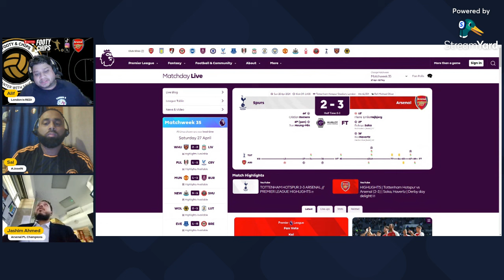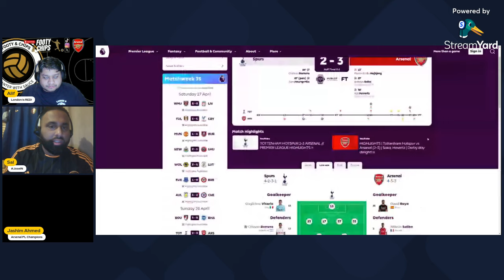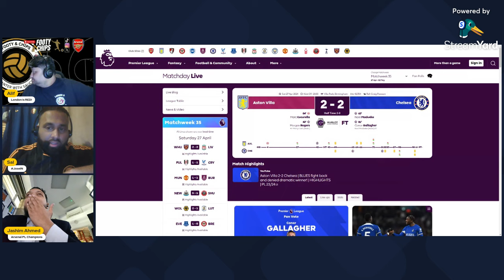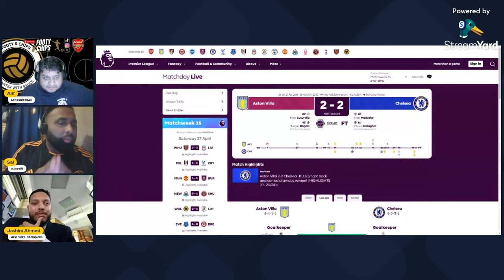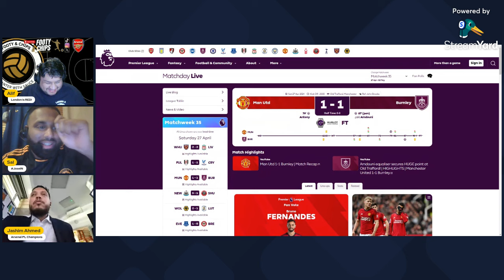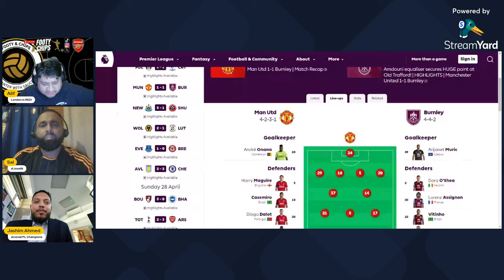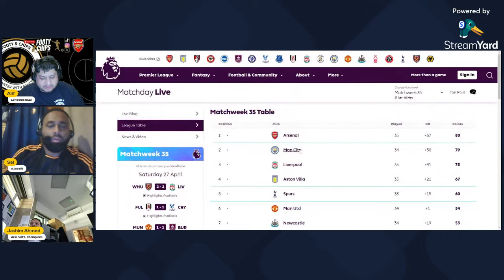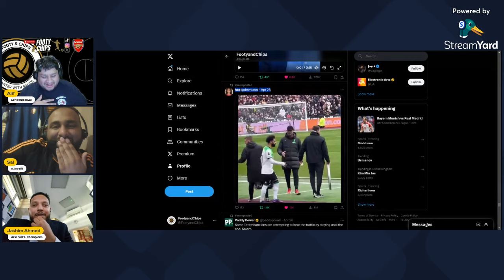Arsenal destroy Tottenham! Chelsea unlucky against Aston Villa - Man Utd gift Burnley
Episode - 22 - Match Week 35: Arsenal absolutely trash Spurs at their home. Chelsea unlucky not to beat Emery's Villa. Man Uts again show how poor they and get bopped of the park by relegation stricken Burnley. Klopp v Salah - Is a hug that important?